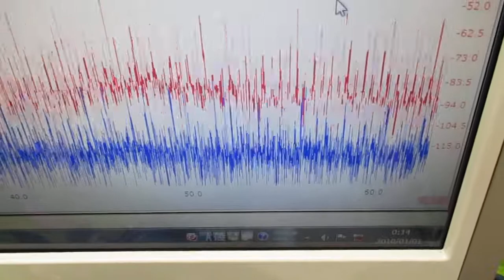超音波と表面弾性波（オリジナル超音波システムの開発技術） ultrasonic-labo